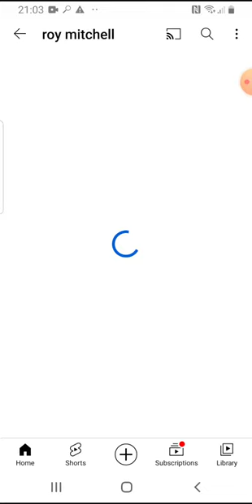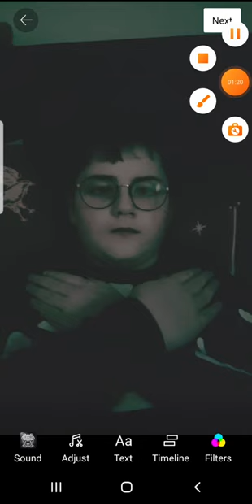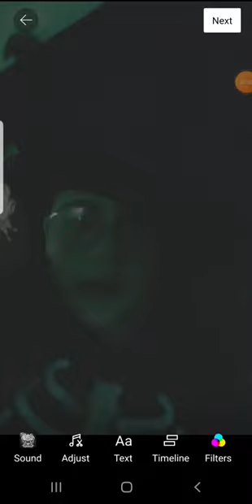Halloween version of revenge🎃👻😱👻👻👻🎃😱👻🎃🎃🎃